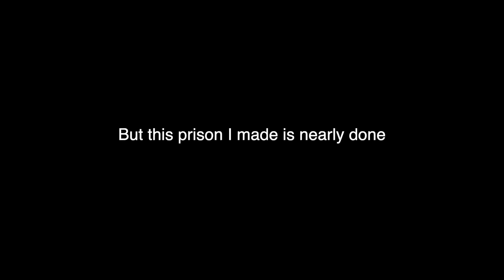WORKING ON IT(Hell's Pantheon)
This is the 2nd trailer for my prison. I will show this prison in the whole after I'm finished (which will take longer depended on when I want to finish it)

Also sorry about the crappy thumbnail